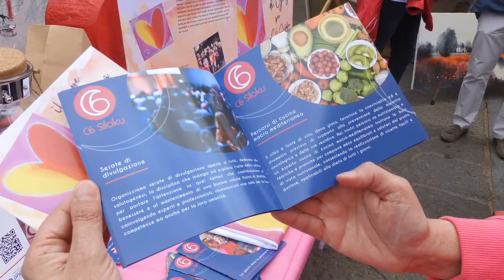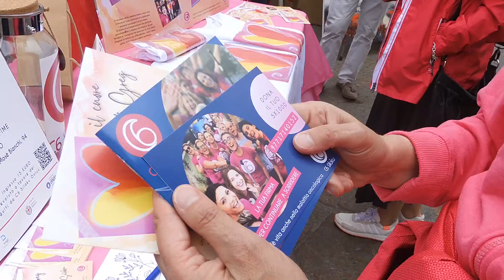ARTE SUI NAVIGLI - 8 Maggio - LA MAGLIETTA CON IL CUORE DELL'ARTISTA GREGORIO MANCINO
ALZAIA NAVIGLIO GRANDE - MILANO